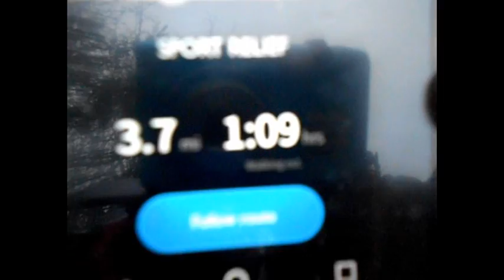Sport Relief - Simply Cycle - Shrewsbury - Castle to Theatre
This is a youtube video of me doing my Simply Cycle event, riding my bike from under the railway station near weir, all the way round to Theatre Severn, following the river round and back on Friday 18th March 2016.

Also thanks to Jessops for helping me locate a helmet tripod for a standard tripod mount and not a GoPro.